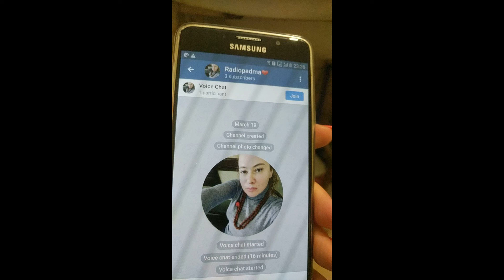Что дальше? Общемировой прогноз по эпидемии на ближайшее время от Полины Павловой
Нашла новый уютный для себя формат выражения своего творчества - в телеграмм голосовом чате-радио (новая фишка от Павла Дурова), видео мне записывать не заходит, так как не нравится почему-то видеть себя в кадре, поэтому выкладываю запись эфира, в котором участвовали вопрошающие из Киева и Праги, получилось бодренько, на мой взгляд, и тем самым мои прогнозы из тени переписок в личках получают шанс на более публичное освещение. Канал в телеграмме пока не рекламирую, хочу выйти на регулярность прогнозов, тогда буду  всех туда приглашать.